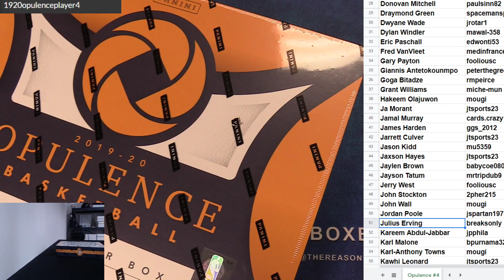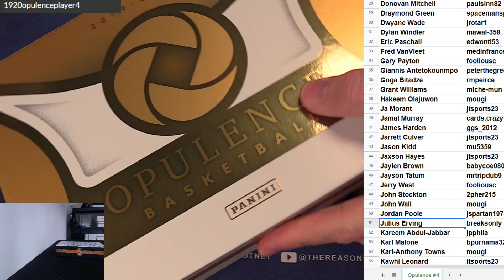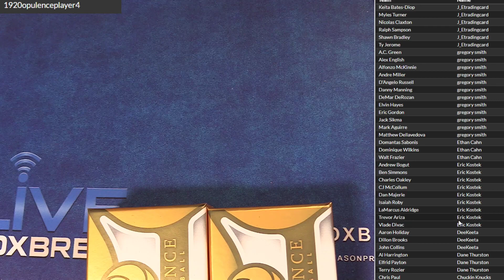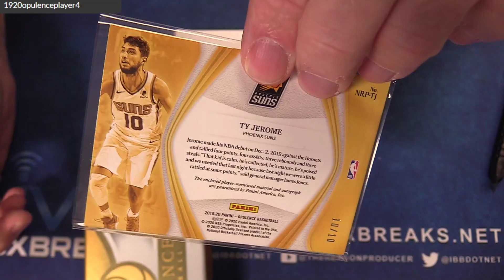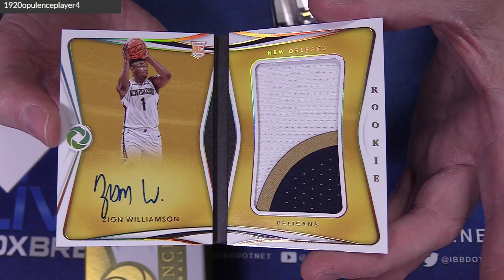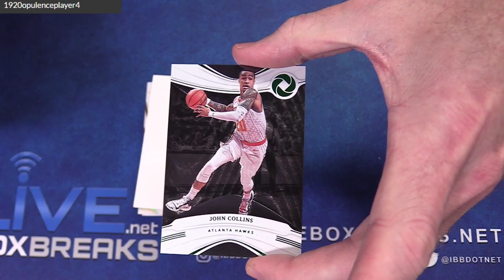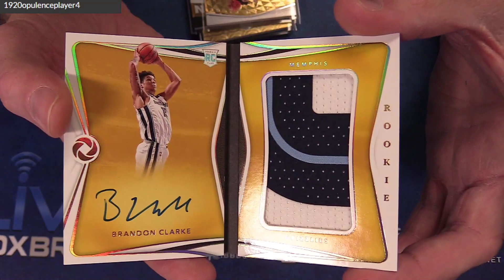2019 20 Opuloence PLayer #4 LBB EBAY